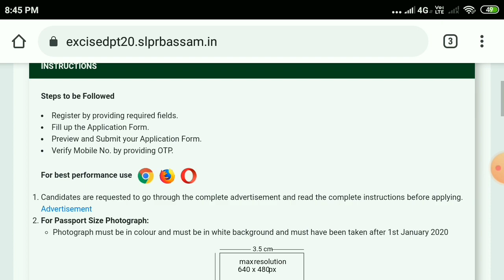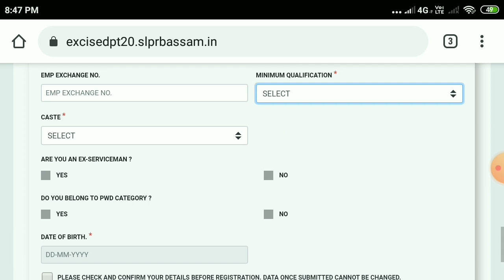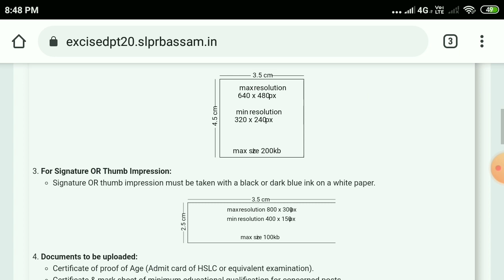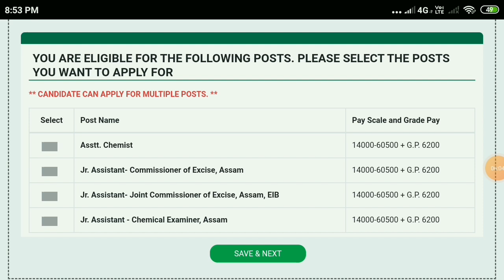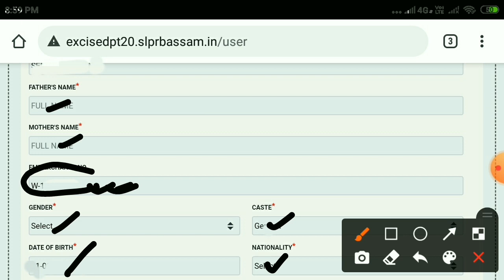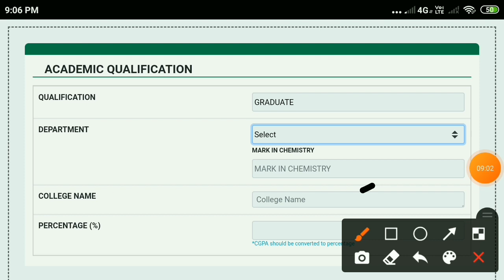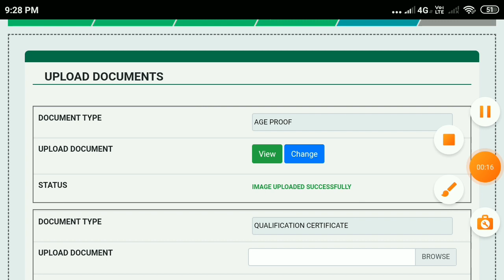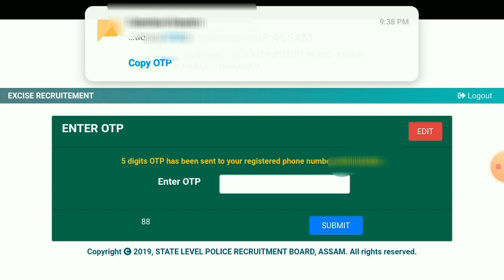Assam Police Excise dept Apply Online in Mobile Step-by-step // Assam Police New Recruitment 2020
Assam Police Excise  Dept Junior Assistant, Assistant Chemist and Driver Post Vacancy..

Assam Police Sub-Inspector(SI) , Ab ub APRO fire & Emergency Constable SI, Jail warden, Junior Assistant, Stenographer Exam Previous Year Question Preparation Playlist==

10000+ Objective MCQs with Explanatory Notes for General Studies UPSC/ State PCS/ SSC/ Banking/ Railways/

Other Classes...